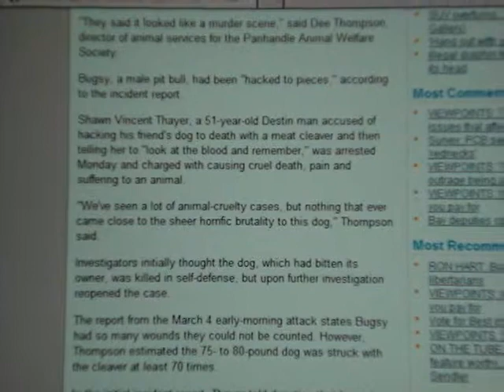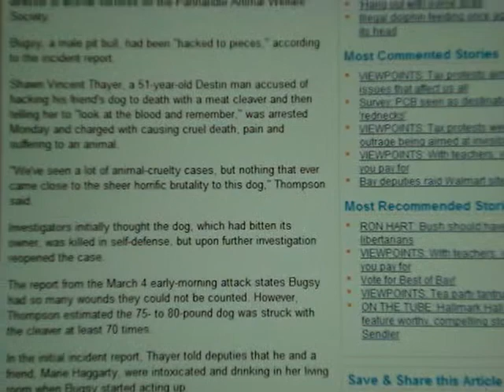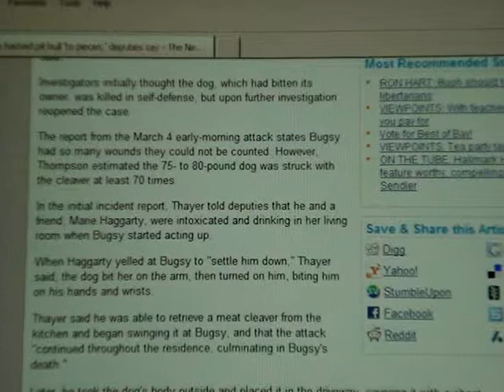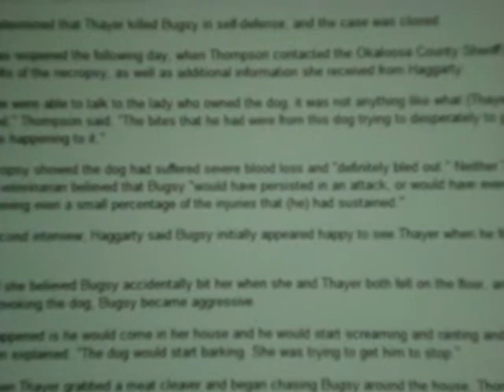Pit Bull hacked to pieces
One of the most horrific animal cruelty cases.   The guy told investigators the dog attacked and he stabbed the dog in self defense.
But in reality, the guy didn't like the dog so he took a meat cleaver and "axed" it to death.
Sure was a mean dog.  Sounds like the guy was aggressive.